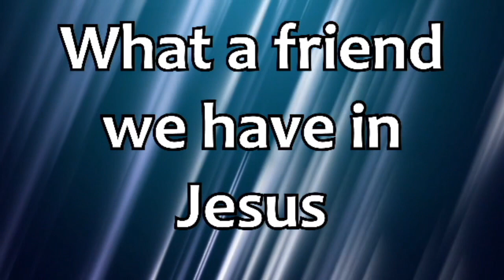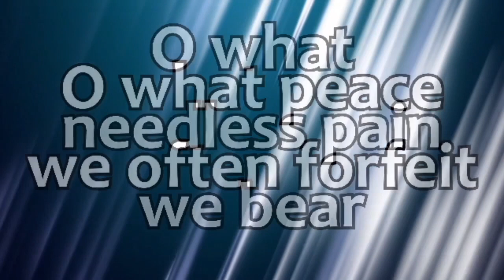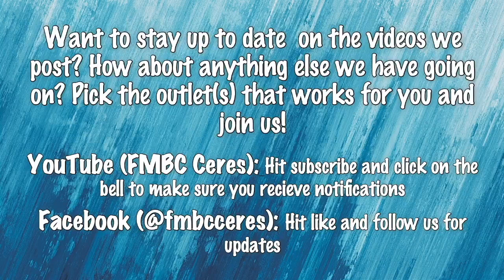Fathers Raise Your Children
Sunday Sermon June 19, 2022 by Pastor Jeff Brumett.